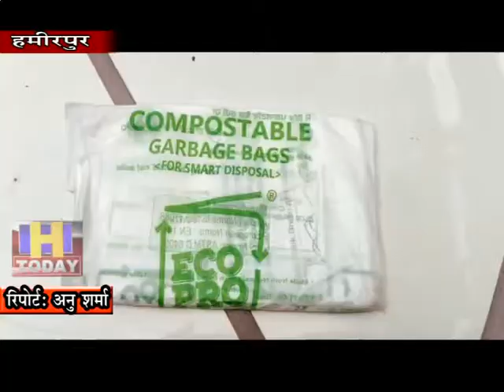21 SEP N 2 City council intensifies efforts to make Hamirpur city plastic-free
हमीरपुर शहर को प्लास्टिक मुक्त बनाने के लिए नगर परिषद ने प्रयास तेज कर दिए है और इसी के चलते अब शहर मे ईको फ्रैंडली लिफाफे का इस्तेमाल करने के लिए लोगों को प्रेरित किया जा रहा है। बता दे कि गुजरात से मक्की की पतों से बने लिफाफे हमीरपुर पहुंच रहे है जिनका प्रयोग करने से पर्यावरण को कोई नुकसान नहीं पहुंचेगा क्योंकि यह लिफाफे 180दिनों में अपने आप ही मिटटी मे ंमिल जाते है।